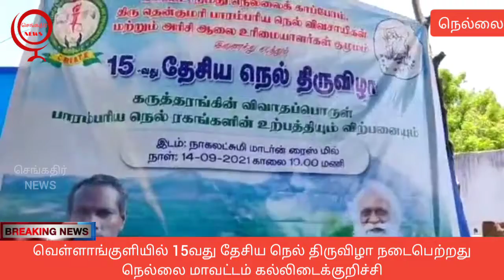வெள்ளாங்குளியில் 15வது தேசிய நெல் திருவிழா நடைபெற்றது நெல்லை மாவட்டம் கல்லிடைக்குறிச்சி..